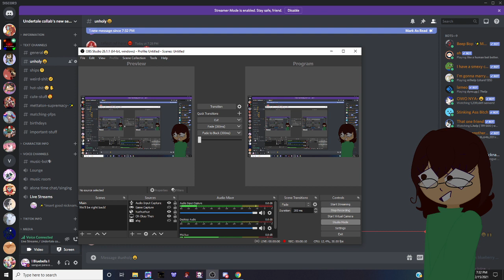*T E S T*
uhhhhHHHHHHH